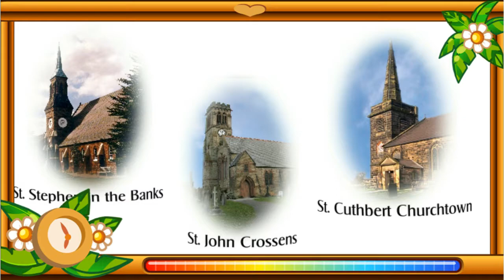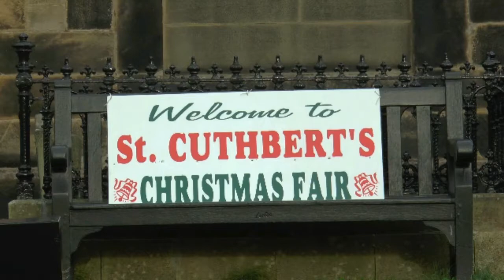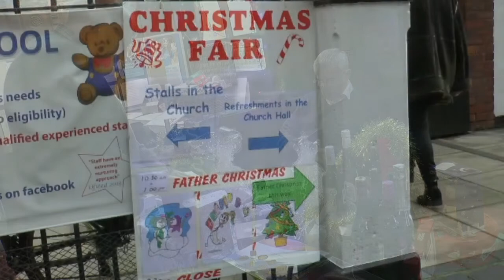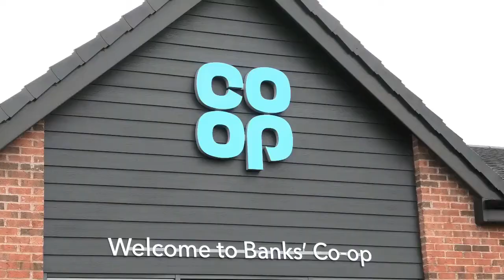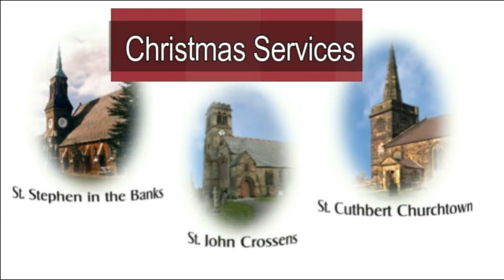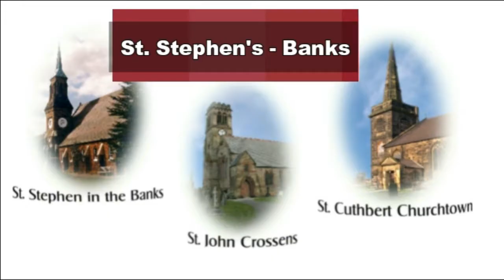TEAM MAGAZINE DECEMBER 2022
Lots of Christmas events and a sharing of the real meaning of it all. Enjoy!